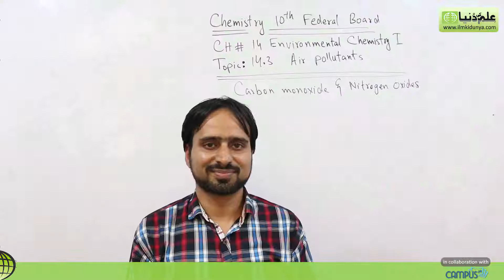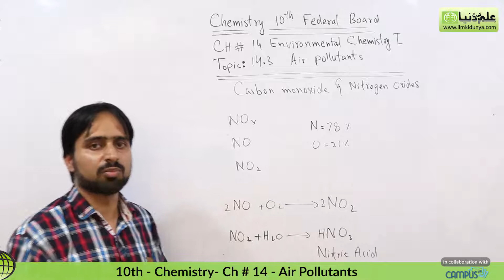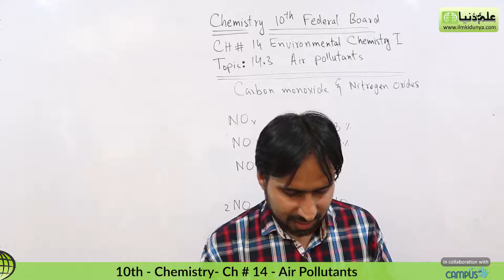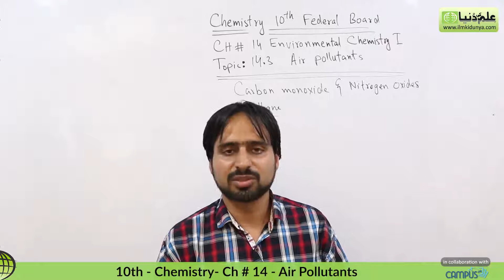10th FBISE chemistry - FBISE chemistry Air pollutants - FBISE chemistry 10th class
ilmkidunya.com has brought to you Lecture of Huzaifa Rafi on "FBISE Air pollutants carbon and nitrigen.

This lecture is specially recorded for students of 10th Class from all Punjab Boards and is based on the current curriculum of study for chemistry book.